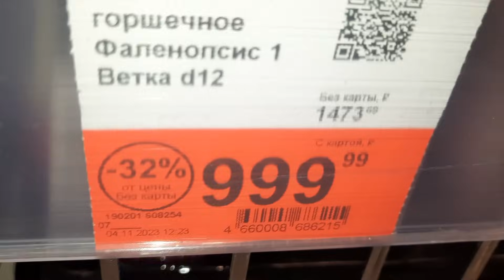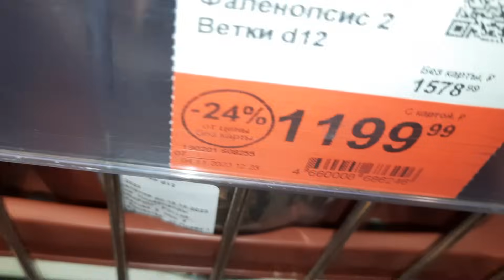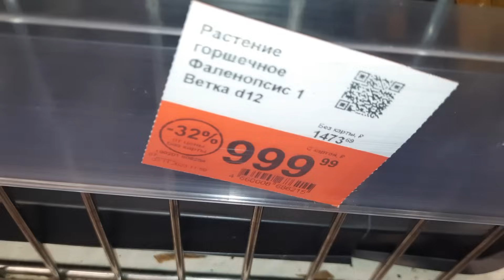СУПЕРМАРКЕТ ЛЕНТА.ОБЗОР ОРХИДЕЙ //06.11.23//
КРАСНОДАР.СУПЕРМАРКЕТ ЛЕНТА.ОБЗОР ОРХИДЕЙ